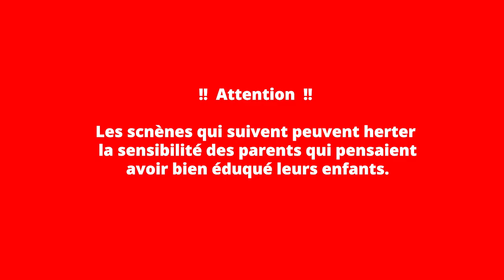BFGT Champions CAMP vainqueurs 2022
Les meilleurs moments du BFGT Champion's Camp 2022 qui s'est déroulé les 21, 22 & 23 avril 2023.